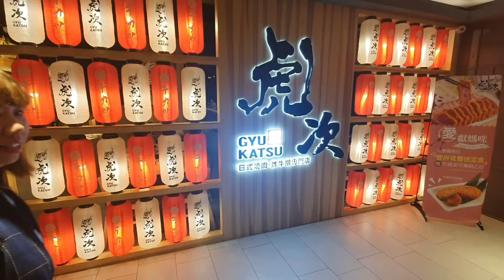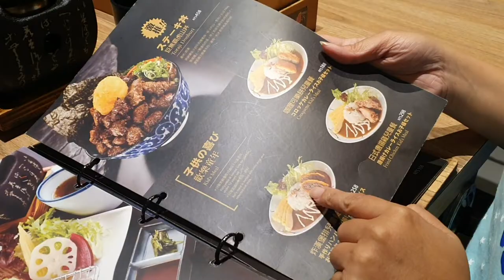桃園統領 虎次日式炸牛排專門店 Happy anniversary 美食 燒烤 玉子燒 水信玄餅 炸物 DIY 沙拉湯品無限吃 愛妻快問快答 約會 紀念 周年 宇你分享 SS family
從日本引進特色料理炸牛排，讓客人DIY來炸牛排可以自己掌握喜歡的熟度,非常有趣也好吃的料理
當天也是我們的14周年紀念日,還有愛妻快問快答喔!

Introducing special-style fried steaks from Japan, allowing guests to DIY to fry steaks to master their own familiarity, very interesting and delicious dishes.